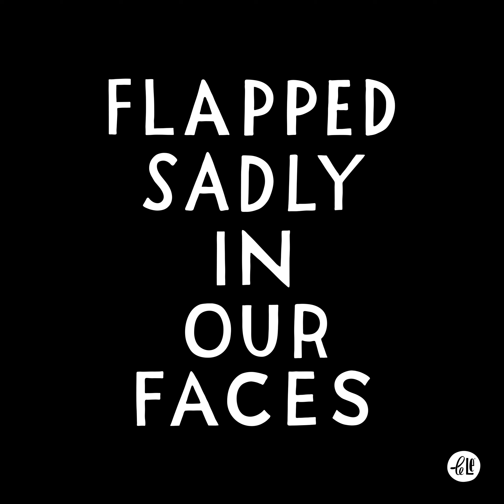Le Le - At the Healthclub